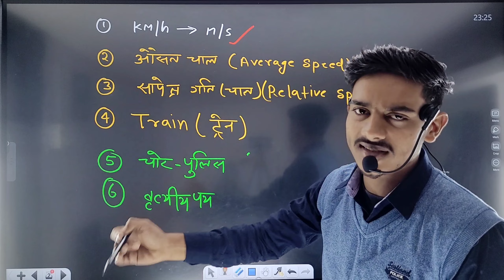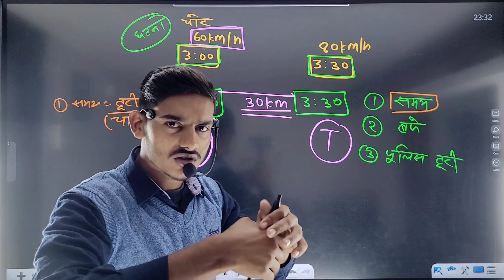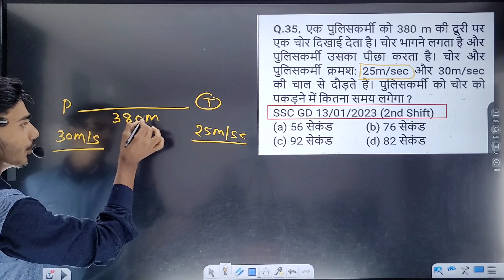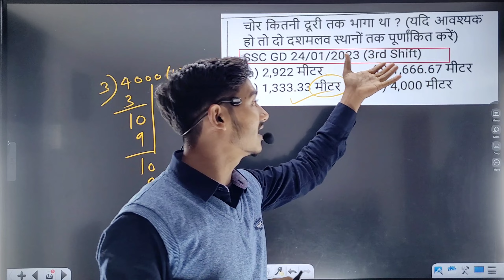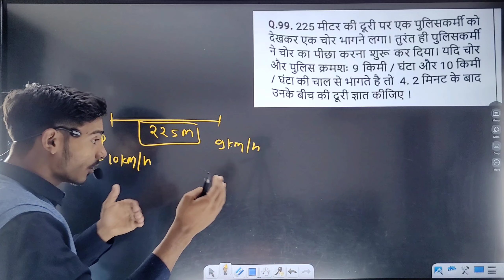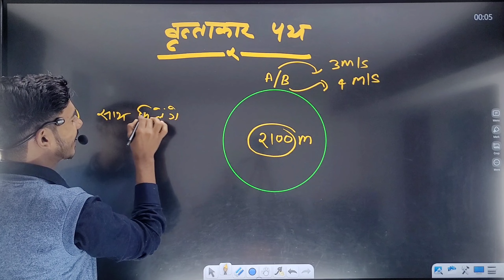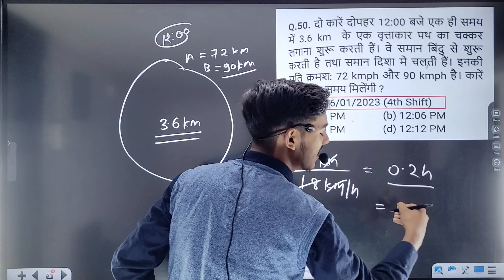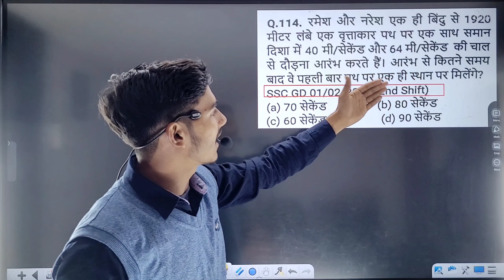चोर - पुलिस CONCEPTS का निचोड़ | Time speed & Distance| Previous year chapter wise |SSC GD 2024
SSC GD 2024 | चोर - पुलिस CONCEPTS का निचोड़ | Time speed & Distance| Previous year chapter wise |

Topic covered :-👇👇👇👇👇
📒.  चोर पुलिस पर आधारित प्रश्न
📒. Circular Track
thief and police time and distance problems
chor police question
thief and police time and distance problems by aditya ranjan sir
chor police question ssc cgl
thief and police questions
ssc gd chor police
thief and police time and distance problems by sahil sir

Maths Play

thief and police question
police and thief question by aditya sir
police and thief questions ssc
police and thief question by sahil sir
chor police wale question
chor police wala question by gagan pratap
chor police question by gagan pratap
chor police question by rahul sir
chor police question by aditya ranjan
chor police question by abhinay sharma
chor police question by sahil sir
chor police question by rakesh yadav
chor police question trick
ssc maker
sscgdnewvacancy2023-24